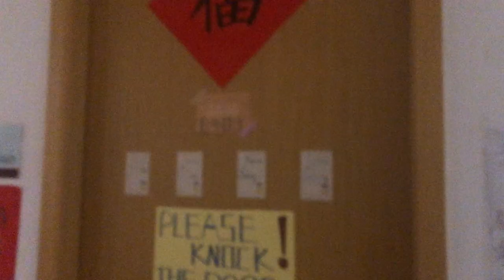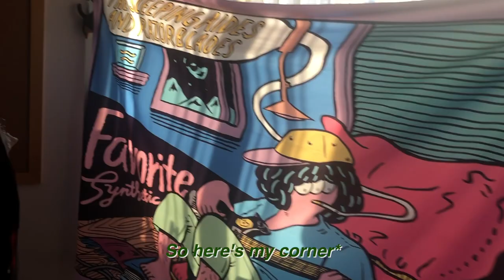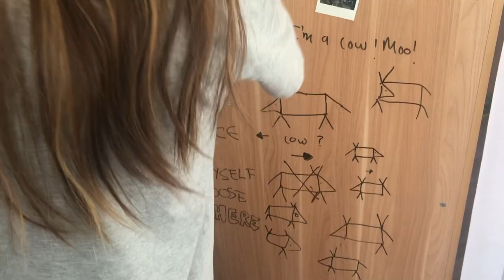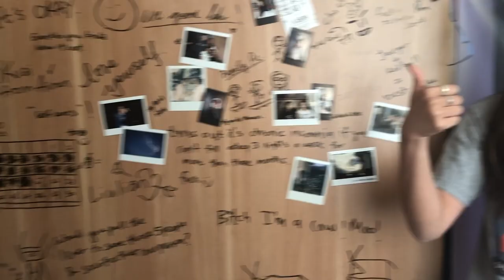Room Tour in UWC CSC (gonna miss my room) ft.my lil bro DAVID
Nihao friends,

This video is just a normal room tour in my CSC life. Hope you guys will enjoy it :)
*I can't promise you guys, I'm going to upload a new video once a week but I will try! Have a nice day. luv you friends